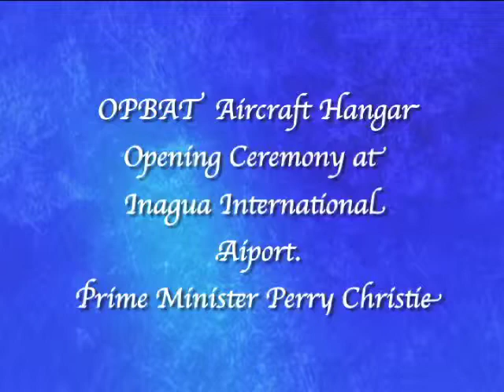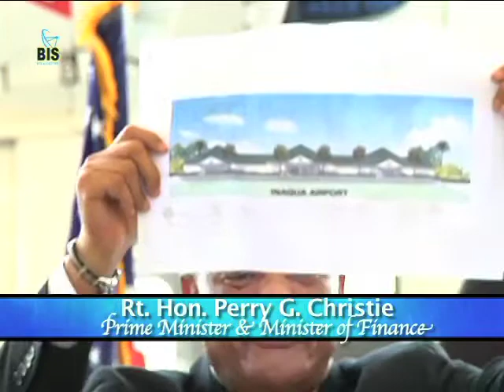Prime Minister Perry G Christie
OPBAT Aircraft Hangar Opening Ceremony at Inagua International Airport Bahamas